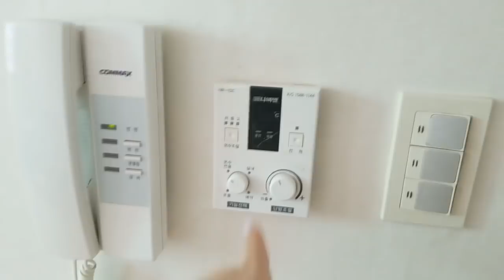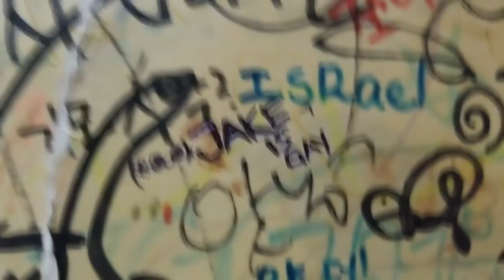Seoul, Korea 6 - Game Bar, New Apartment, Dog Cafe | bawnsai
on 24th - 31st March 2019